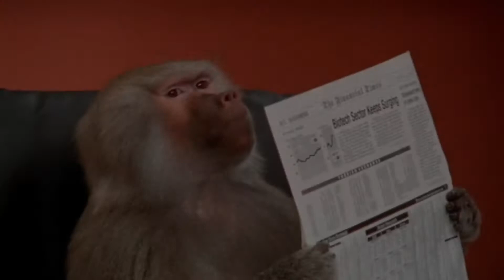Funniest monkey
Try not to laugh but you cant